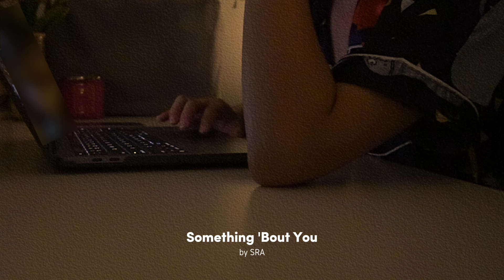cozy rainy evening music playlist for a late night work 🌧️👩🏻‍💻 [Soft rain + K - acoustic songs]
Timecodes

0:00-0:05 Intro
0:06-3:41 Autumn Rain
3:42-7:29 Next Station
7:30-11:06 Must Be
11:07-14:44 Blossoming in my Heart
14:45-18:25 Paris with You
18:26-22:20 epilogue
22:21-24:48 Evergreen
24:49-27:54 Giving Tree
27:55-31:03 Something 'Bout You
31:04-34:54 Arm Pillow